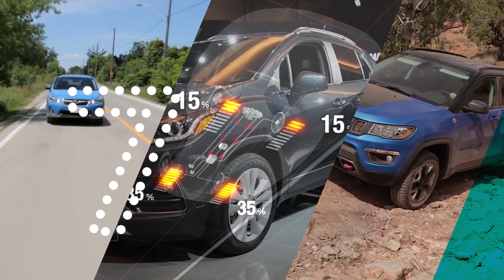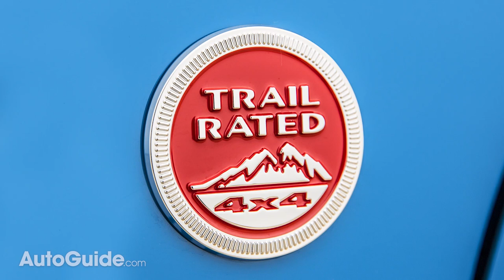10 Cheapest All-Wheel Drive Crossovers: The Short List | Most Affordable AWD CUVs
Shopping for a new ride with four-corner traction but don’t have a fat stack of greenbacks to blow? Well, you can stop searching because we’ve compiled a list of 10 super-affordable all-wheel drive crossovers and it’s coming your way now!